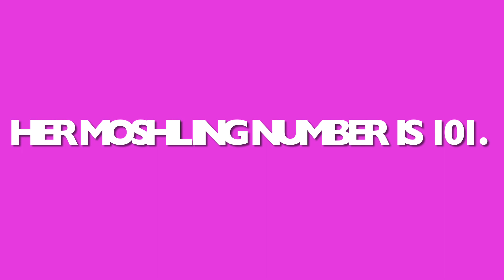Moshi Cinemas - Moshling of the Day: Roxy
Meet the Moshling of the Day, Roxy! Enjoy!